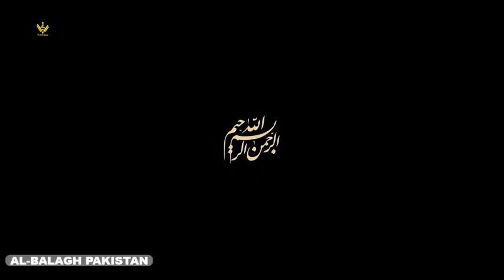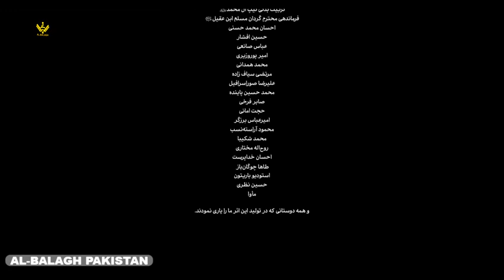Short Islamic Film - Shaheed Soleimani Aqeeq e Sulemani- Urdu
This video is about short islamic film on Qasim Solemani in Urdu/Hindi

This Islamic Movie / Islamic Film is in Urdu/Hindi